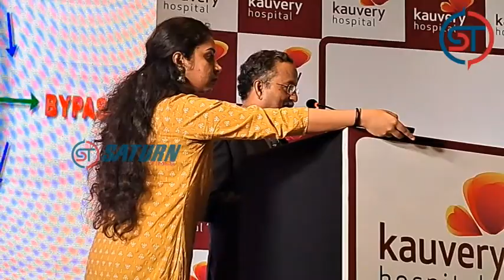Kauvery Hospital Alwarpet launches ‘Amputation Free Tamil Nadu Over 150 to 200 limbs | Dr N Sekar’s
Kauvery Hospital Alwarpet launches ‘Amputation Free Tamil Nadu Program’
Over 150 to 200 limbs are being saved every year under Dr N Sekar’s able visionary and expertise.

Chennai, 7th August 2023: In observance of World Vascular Surgery Day on 6th August, Dr Sekar Foundation and Kauvery Hospital Alwarpet is raising awareness towards “Amputation Free Tamil Nadu’.

Globally every minute someone is getting a major amputation done and the most common causes for amputation are injury and diabetes. India is the diabetic capital of the world and it is estimated that there are 101 million diabetics in India out of which  6-7 % of them develop vascular complications.

Moreover the average life expectancy for Indians has improved and the aging population has increased. Age, Diabetes and smoking are the three most important causes for arterial blocks to develop. Fatty material and calcium get deposited on the wall of the artery just like soot deposits in the chimney. This narrows the artery and the blood flow gets reduced and may get totally blocked. If the artery to the heart (Coronary) gets blocked, the patient gets a heart attack. When the same occurs in the leg the patient gets gangrene and in the brain the patient develops stroke.

“Awareness about vascular diseases is significantly low and many limbs are lost because of minor surgery on diabetic patients without checking for the vascularity of the foot. At every forum we have been telling all the doctors that no foot surgery should be done on diabetic patients without making sure that the blood supply of the limb is adequate,” says Dr N Sekar, Chief Vascular Surgeon at Kauvery Hospital Main, Alwarpet also a Pioneer in Vascular Surgery in India.

85% of Leg Amputation is preceded by a leg ulcer and every diabetic patient gets the fear of amputation as soon as an ulcer develops in the foot.  “If the correct diagnosis is made at that time and proper treatment is given, amputation can be avoided. Moreover 30% of those who lose one leg develop similar disease in the other leg within one year. Hence it is very important that every effort should be made to avoid amputation. Similarly, majority of the ischemic strokes due to block in the brain circulation are preceded by a minor warning stroke (Transient ischemic attack). If the correct diagnosis is given then this block can be removed and a major stroke can be prevented,” adds Dr N Sekar.

In India there are about 350 vascular surgeons for a population of 140 crores. Only about 20 medical colleges in India have separate vascular surgery departments and majority of them are in Tamil Nadu. This is one of the key factors for high rates of amputations in many states across the country. Since the Speciality of Vascular Surgery is still in the developing phase, it has definitely expanded to a certain extent, and there is still a long way to go in terms of practice and awareness.
Over 150 to 200 limbs are being saved every year in the last 35 years which includes both open and endovascular surgeries. This has been made possible under the visionary and expertise of Dr N Sekar.

Speaking on the occasion Thiru Gagandeep Singh Bedi, IAS, Principal Secretary Ministry of Health and Family Welfare, Government of Tamil Nadu said , “ The main cause of Leg ulcers or gangrenes which eventually leads to an amputation is Diabetes. Basic lifestyle modifications like exercise, diet and avoiding tobacco, can help prevent diseases like Diabetes and Hypertension. As part of the state government’s initiative we have already been taking measures in preventive medicine, where people who are diagnosed with diabetes or likely to develop diabetes are advised to visit a physician and take necessary precautions. However, negligence by individuals leads to more complications. The awareness on prevention and the immediate need to access a vascular specialist can help reduce the number of amputations being done. I congratulate Dr Sekar and Kauvery hospital for kick starting this noble initiative, which can impact lives significantly.”

“During COVID pandemic,  blood vessel blocks leading to gangrene and amputation were one of the most common complications. The Department of Vascular Surgery under Dr Sekar’s leadership, a pioneer in Vascular Surgery , was working round the clock to clear the vessel blocks in over 100 patients thus preventing amputation. Kauvery hospital has been at the forefront in limb salvage and achieving “Amputation Free Tamil Nadu”. We are also the only private hospital approved by the National board to conduct a super speciality training course in Vascular surgery in Tamil Nadu. We also strive to create this awareness among the public, thereby reaching a wider population, where limbs can be saved and people can lead a better quality of life,” says Dr Aravindan Selvaraj, Co Founder and Executive Director Kauvery Hospitals.